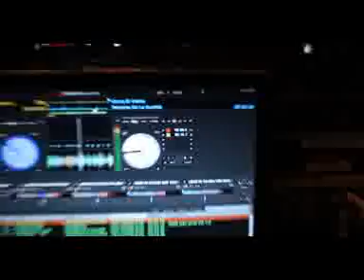COMO EL VIENTO CALUDA EN VIVO CLUB VANDOME JUNIO 2011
ESTRELLAS DE LA KUMBIA  TEMA COMO EL VIENTO EN VIVO